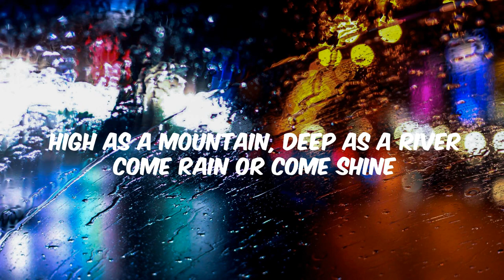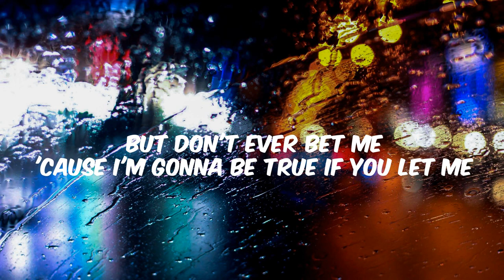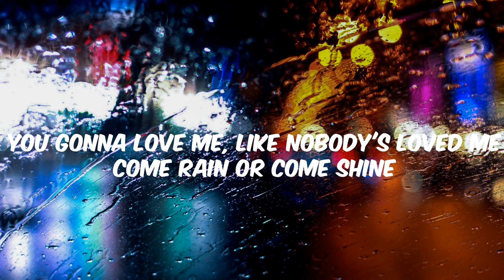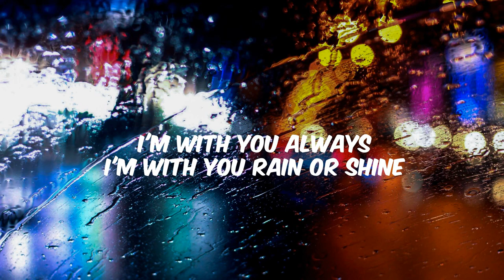Come Rain or Come Shine - Ray Charles (LYRICS) | Django Music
Come Rain or Come Shine by Ray Charles lyric video

Welcome to Django Music! Discover the jazz and blues greatest hits!